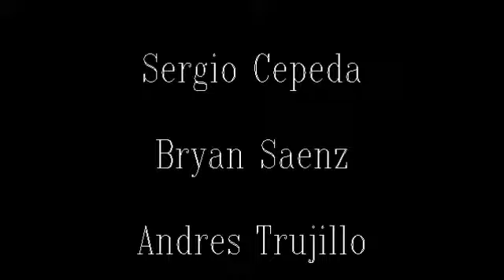baile de marcos mondaini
cancion de ai se eu ti pego emelec